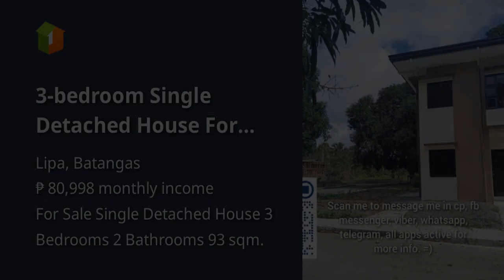3-bedroom Single Detached House For Sale in Lipa Batangas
3-bedroom Single Detached House For Sale in Lipa Batangas

Price: ₱ 5,223,680
House Type: Single Detached House
Number of Bedrooms: 3
Number of Bathrooms: 2
House Floor Area in sqm: 93 sqm.
Lot Area in sqm: 117 sqm.
Number of Floors: 2
Number of Car Parking Spaces: 2